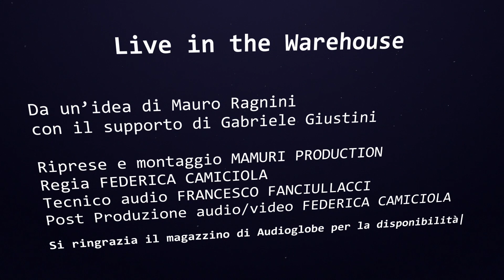Massimiliano Larocca - Perdiamoci (Live in the Warehouse)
Registrato presso il magazzino di Audioglobe, a Firenze, in data 28 ottobre 2019.
Con Hugo Race e Gianfilippo Boni.

Live in the Warehouse è stato creato da Mauro Ragnini con il supporto di Gabriele Giustini
Diretto da Federica Camiciola/Mamuri Production
Suoni curati da Francesco Fanciullacci.